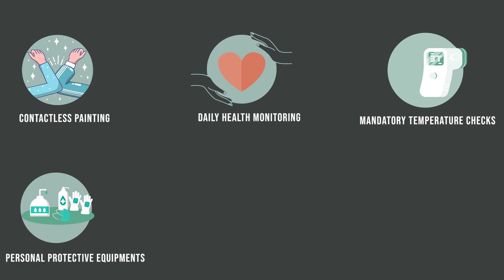Mr. Anantha Padmanabha | Customer-Review | AapkaPainter | Wall Painting